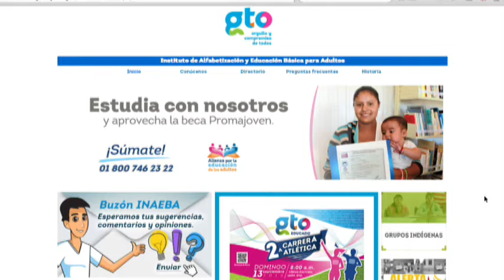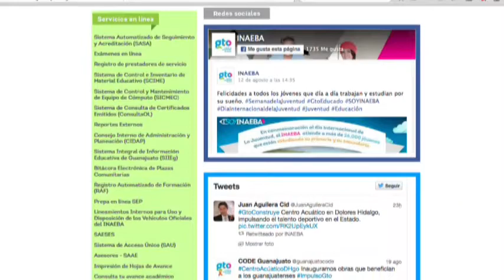Entrevista con Angelica Medina, directora del Inaeba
Nos visitó la maestra Esther Angélica Medina Rivero, directora general
de INAEBA, para conocer los nuevos proyectos que emprende esta entidad
educativa dedicada a regularizar la formación de los adultos en
condición de analfabetismo.